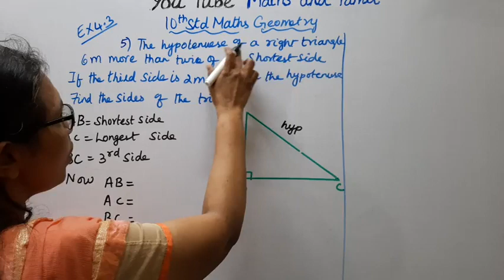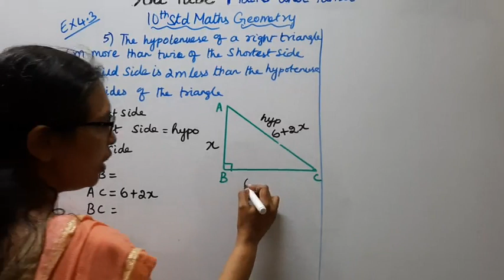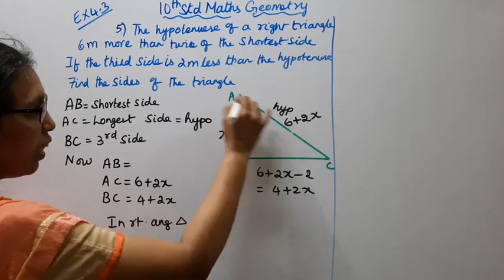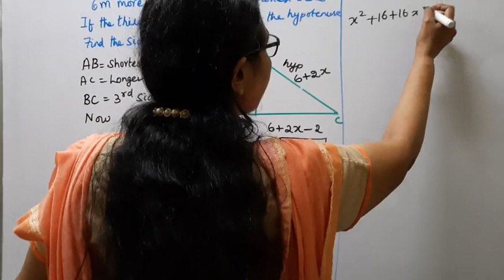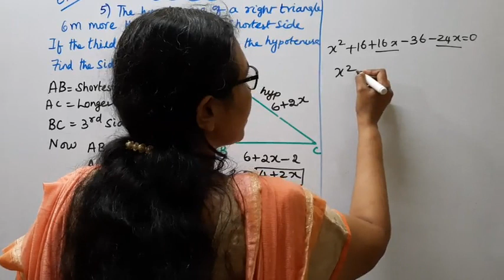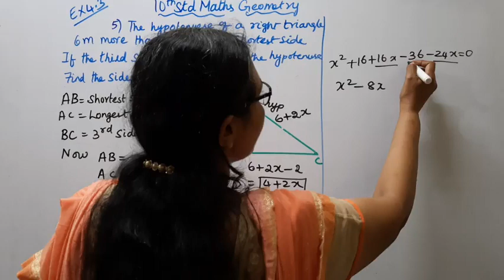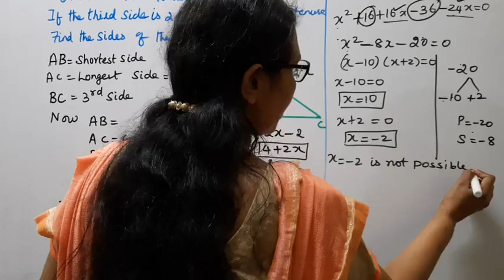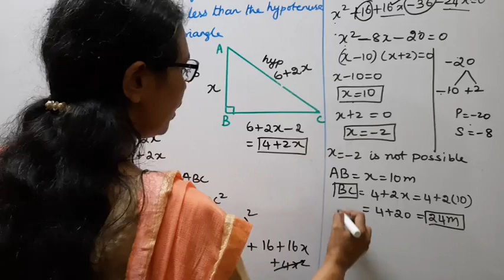T.N.10th Std Maths Exercise:4.3 Sum - 5 | Geometry | Chapter-4.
Dear Students,

tn10thmathsex4.3-5#tn10thmathsgeometry#exercise:4.3-5#mathsandtamil